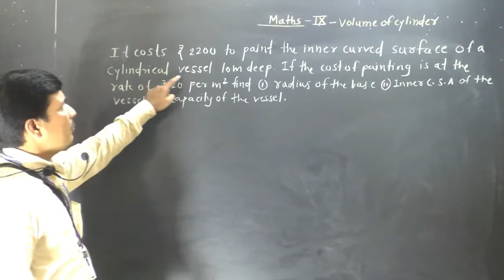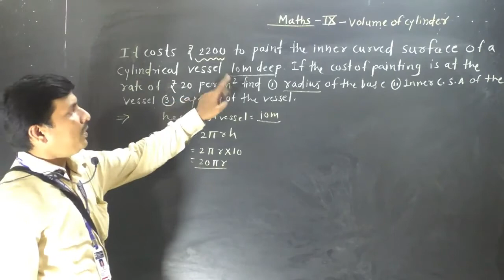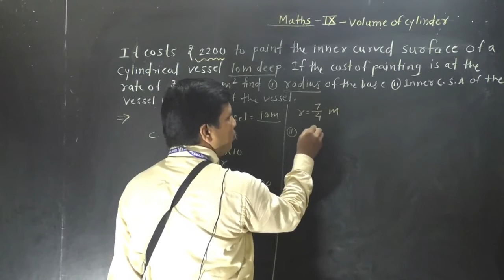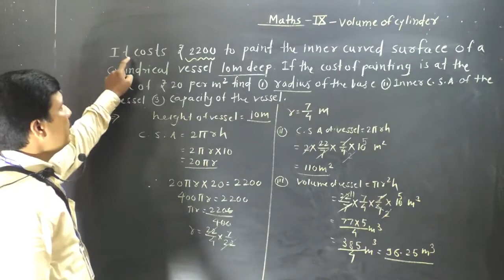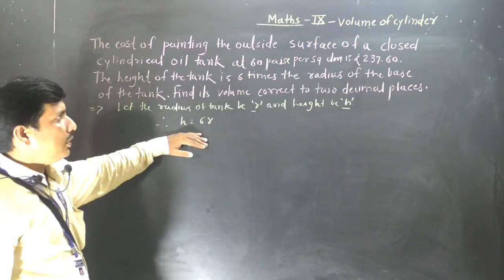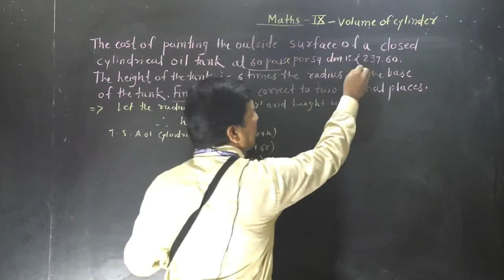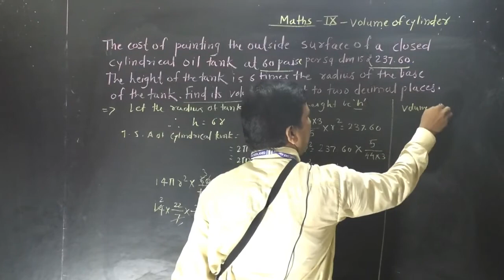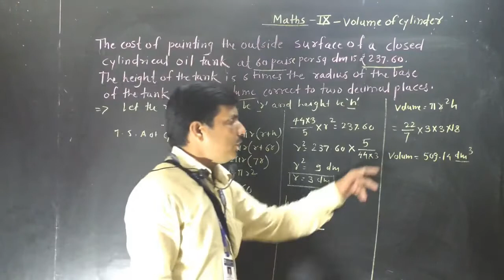Class IX Maths Surface Area and Volume Area Of Volume